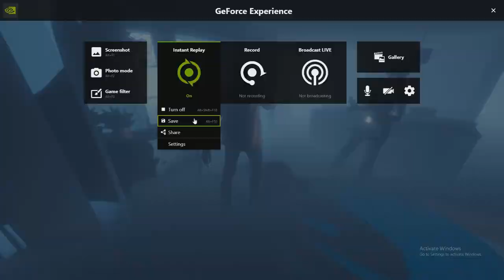Boar Hat Stinkies Mk1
Are fish wet?